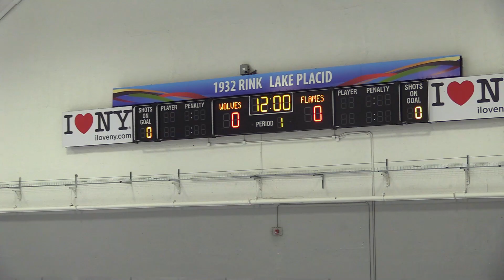CAN/AM 11.13.22 - TORINO GOLD - Whitby Wolves v Minuteman Lady Flames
1932 Arena Game on 11.13.22 at the CANAM Hockey Challenge Cup in Lake Placid.